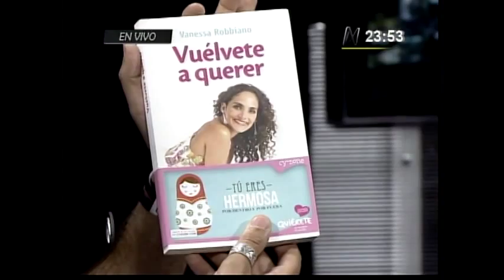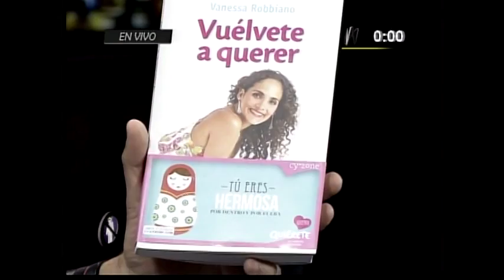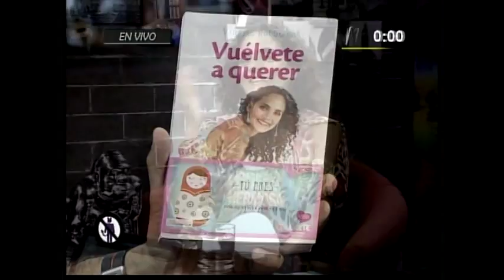Vanessa Robbiano en No Culpes a la Noche - Verano (14/01/2014)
La actriz Vanessa Robbiano conversó con Mathias Brivio en No Culpes a la NOche sobre su libro donde habla de la Anorexia y Bulimia